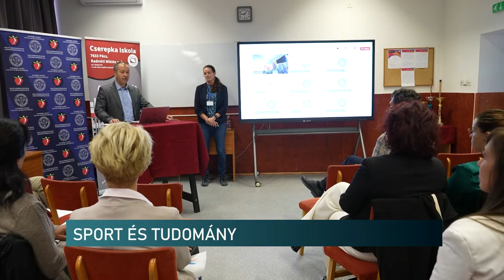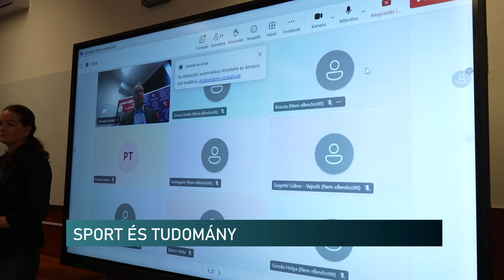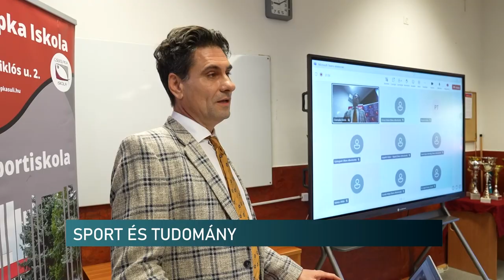Sporttudomány és iskola - konferencia a teljesítményről, eredményekről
Sokan gondolják úgy, hogy értenek a sporthoz, de ez nem igaz. Ma már a szakemberek olyan eredményeket vesznek alapul, és módszereket alkalmaznak, amik mérésekre, tényekre alapozottak, nem hitre, megérzésre - derült ki egy szakmai eseményen. Ez a sporttudomány, amelyről már a hetedik konferenciát rendezték meg októberben a pécsi egyetem és a Cserepka Sportiskola együttműködésében.